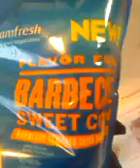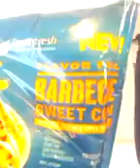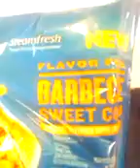Reviewing Birds Eye Flavor Full Barbecue Sweet Corn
Having Birds Eye Flavor Full Barbecue Sweet Corn